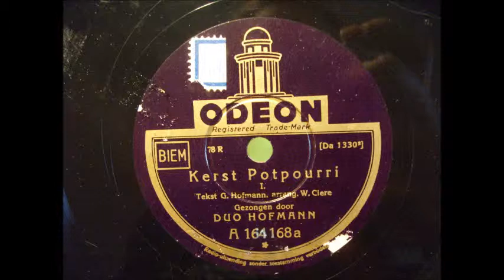(1930) Kerst potpourri deel 1 - Duo Hofmann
Odeon A 164169b (Da 1331)